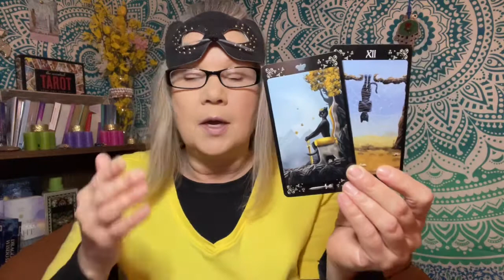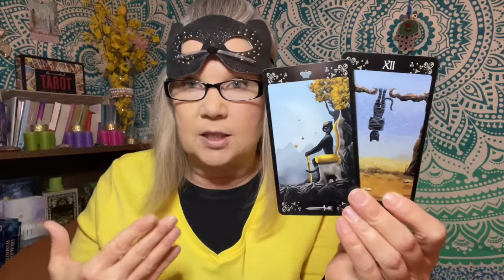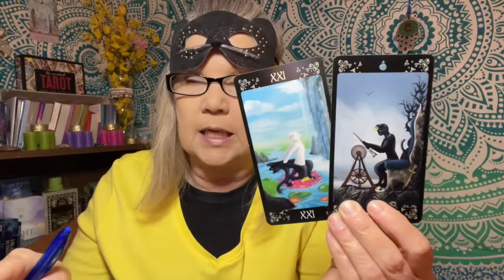Flip the script! - April 30, 2022 “DAILY TAROT READING” For All Zodiac Signs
The energy of the Swords is double edged and sharp - how are you using your mental energy - for you or against you?